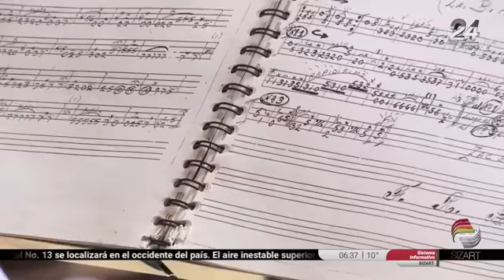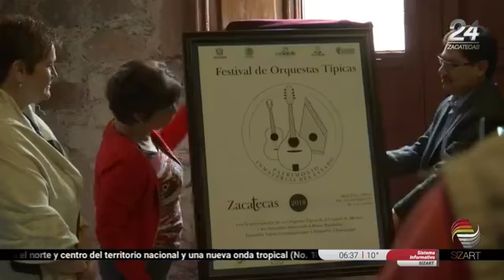SIZART 09 JULIO 2018 nota FESTIVAL ORQUESTAS TIPICAS